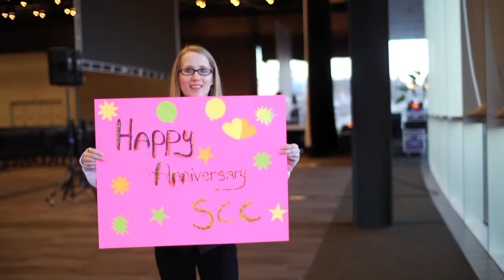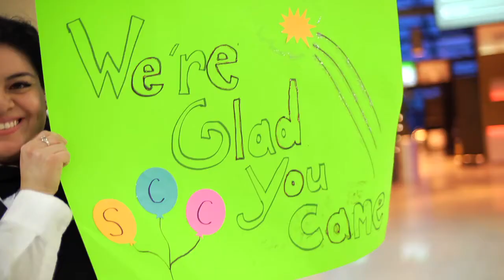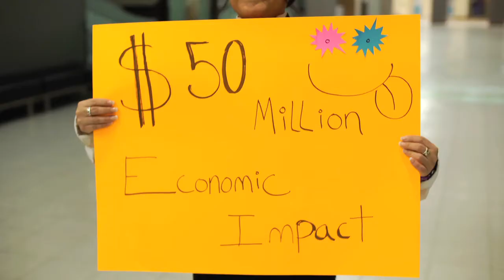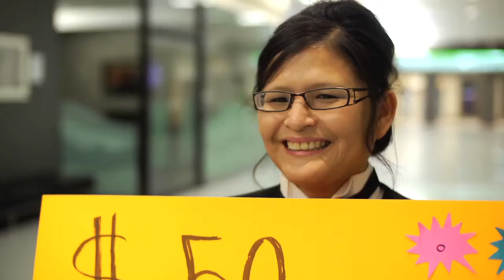We're Glad You Came - Shaw Conference Centre Remix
Celebrating 30 years in the community, "We're Glad You Came" to the centre of attention at the Shaw Conference Centre. YEG will never be the same!